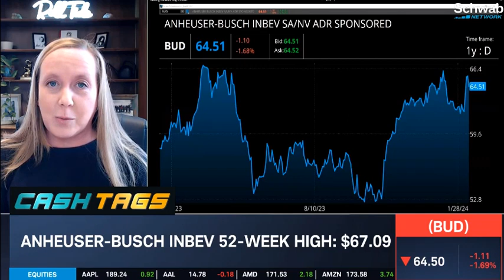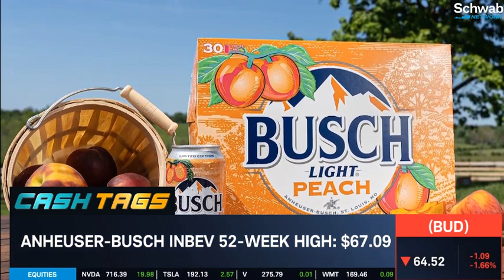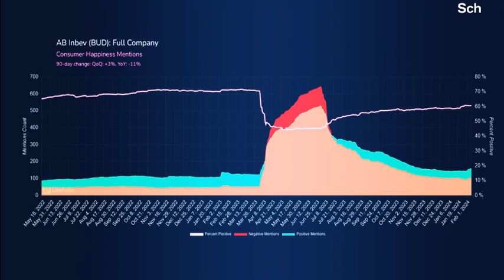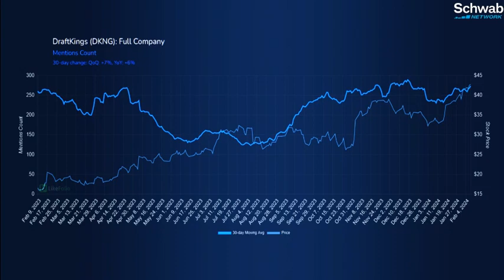Big Game Round Up